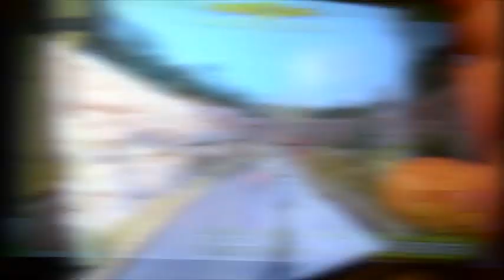Downhill Xtreme iPhone Game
Skyler Golter finds paradise in bombing world class hills shortly before bedtime